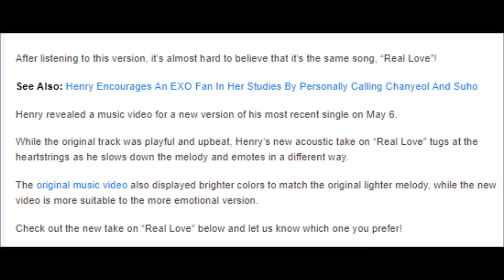Henry Unveils Different Soulful, Acoustic Take On Recent Single “Real Love”